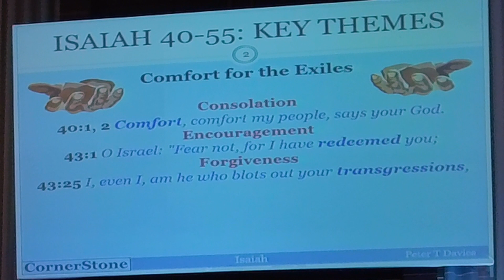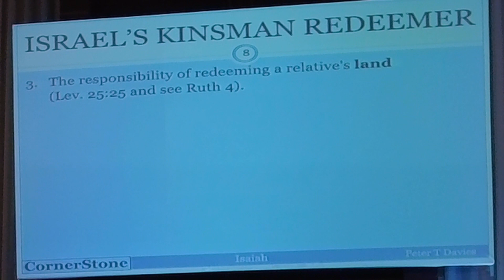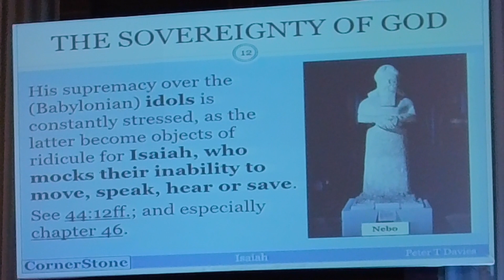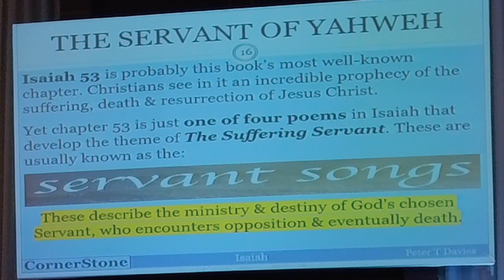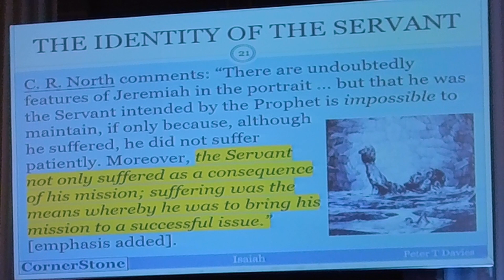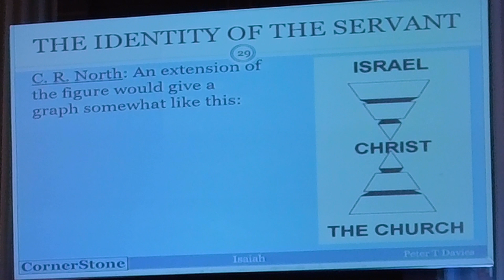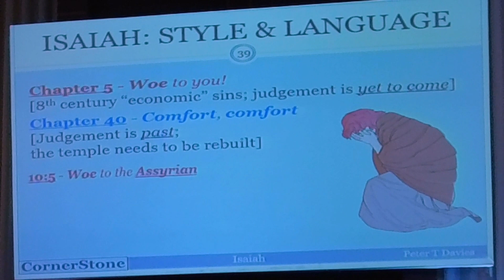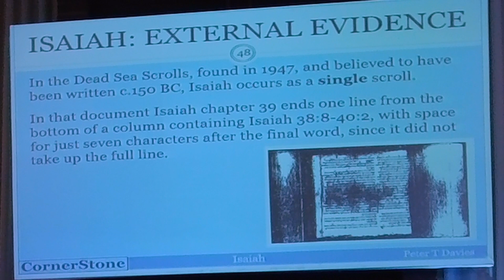Exploring the book of Isaiah with Pastor Peter Davies (Part 3)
In this series, Pastor Peter Davies, takes us on a deep dive into the book of Isaiah.